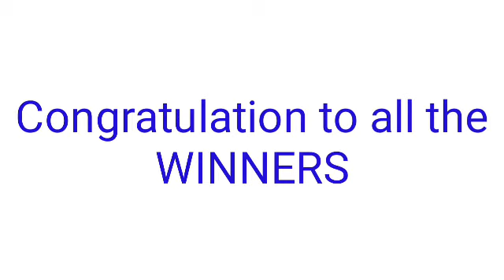STL - CAVITE April 19, 2022 3RD DRAW RESULT